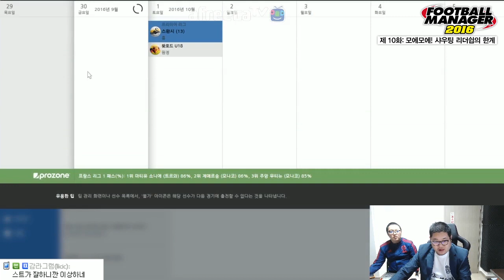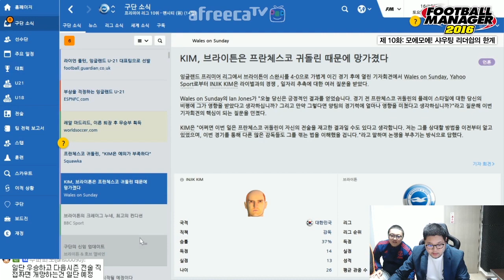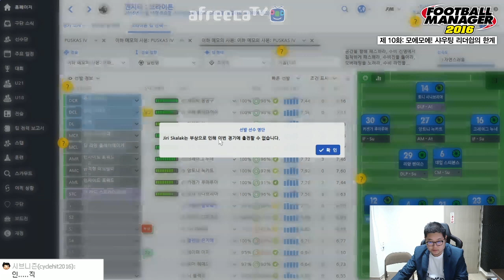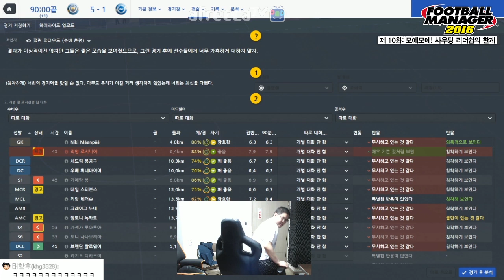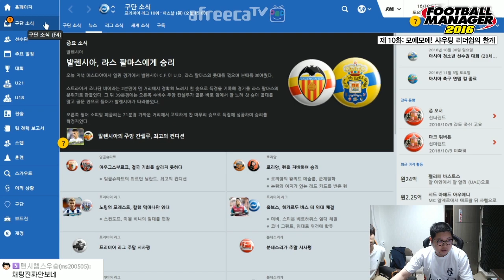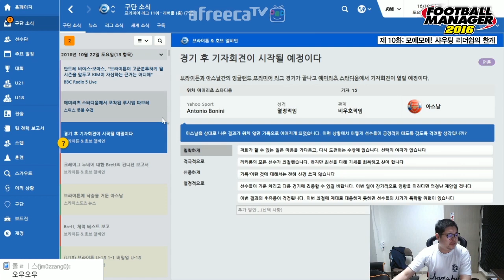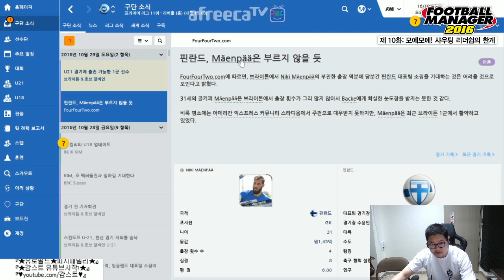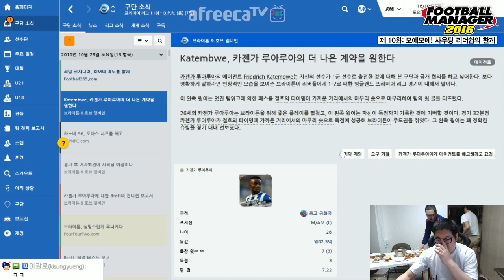감스트 : 인직, 브라이튼 & 호브 앨비언 감독되다 FM2016 #10 (PC GAME l Football Manager 2016)